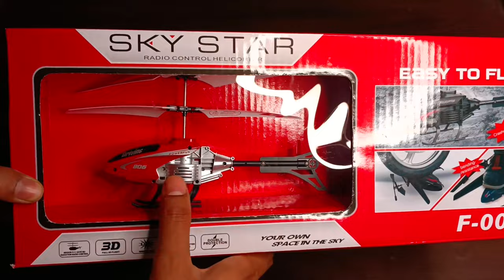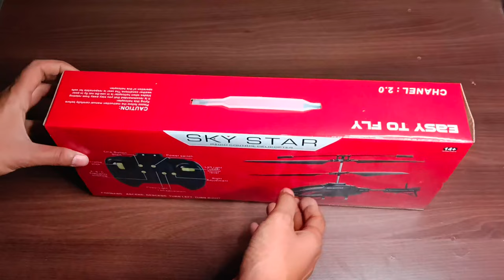Unboxing New Remote Control Helicopter & Flying Test - How To Fly Remote Control Helicopter Sky Star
Hand Sensor Drone Unboxing And Flying Shop Sky Star Remote Control Helicopter Only on Meesho!